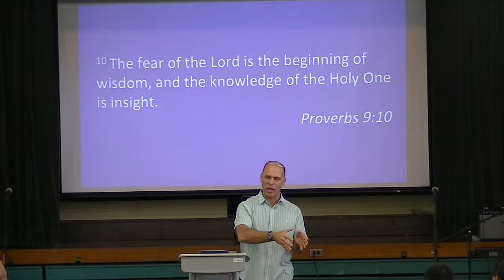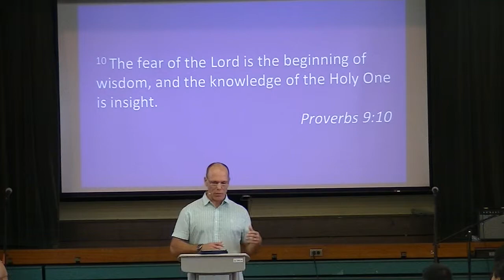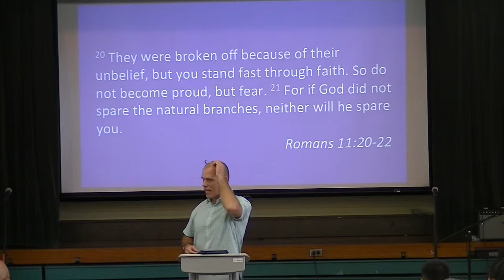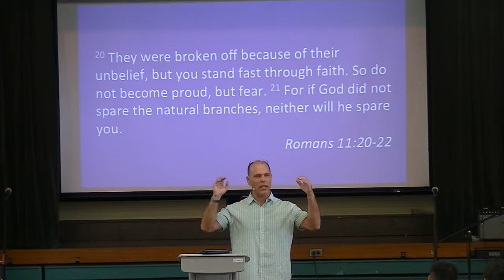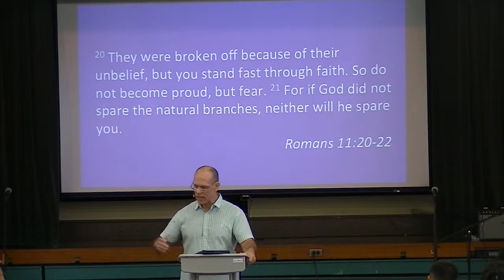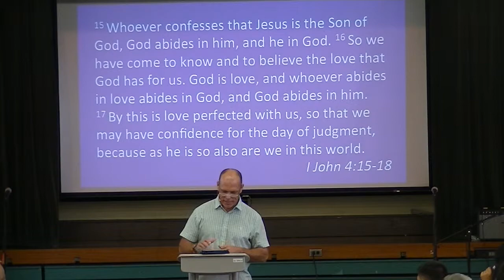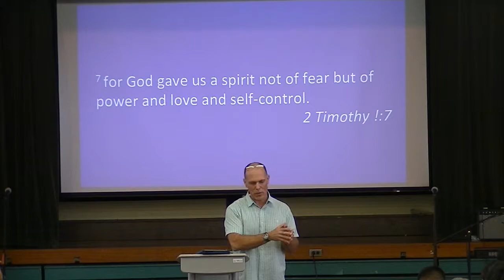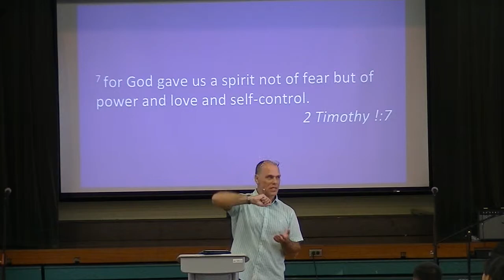"Foundation of Faith-Perfectly Loved" 1 John 4 Senior Pastor Steve Klein Sermon 02/01/2015